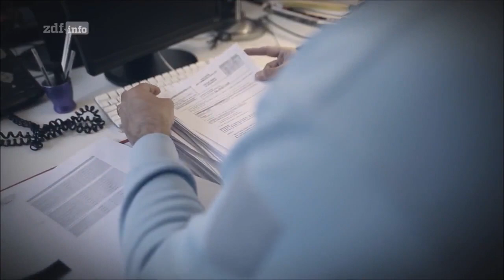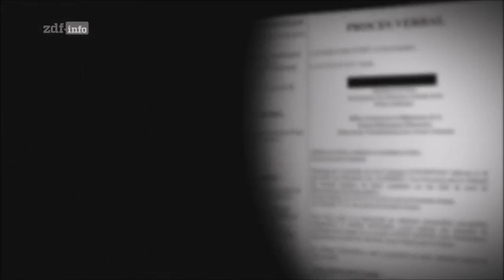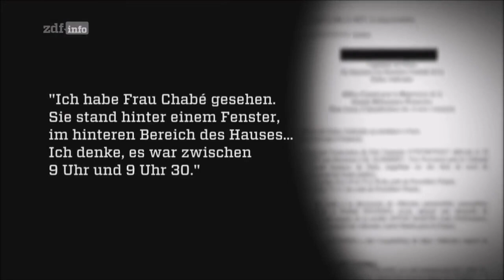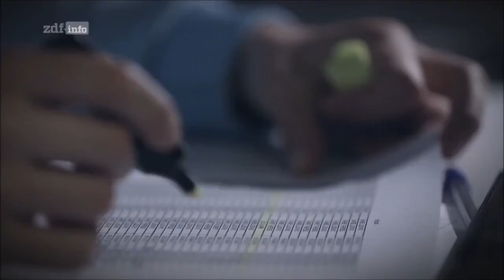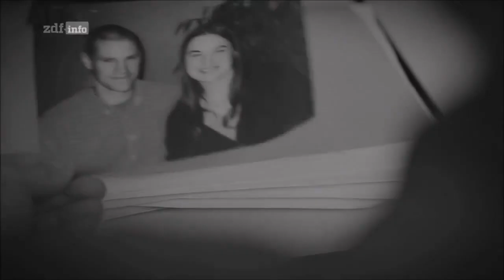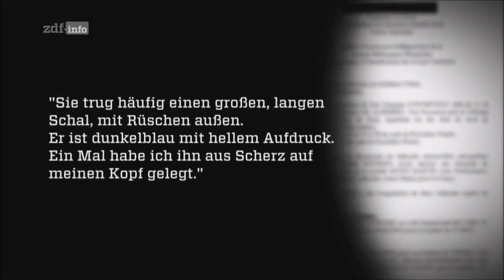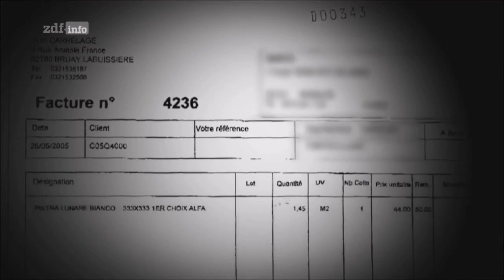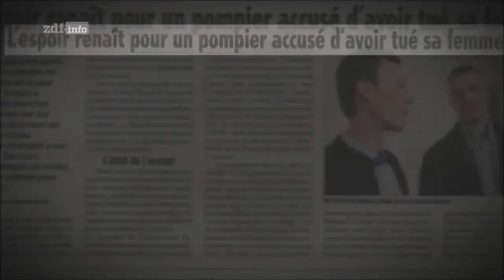Mörderjagd - Liebe & Lüge [Doku]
Die junge Françoise Chabé wird tot in ihrem Haus aufgefunden. Schnell rückt ihr Ehemann in den Fokus der Ermittlungen und wird des Mordes angeklagt. Dann ist jedoch alles anders als gedacht.